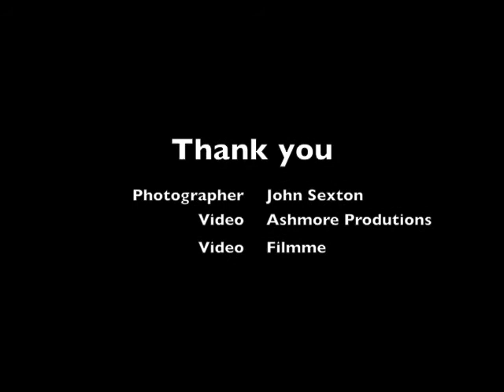Gerard Kearney, Cork Magician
Cork magician Gerard Kearney. Available for wedding entertainment, Corporate entertainment, and private parties. Please see www. corkmagican.ie for more information. Ger Kearney is an award winning Irish magician.